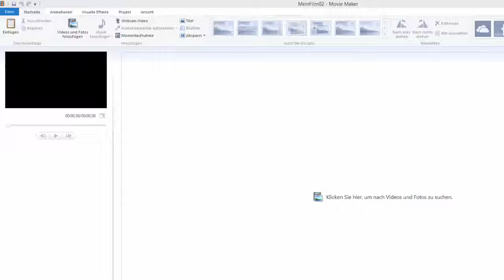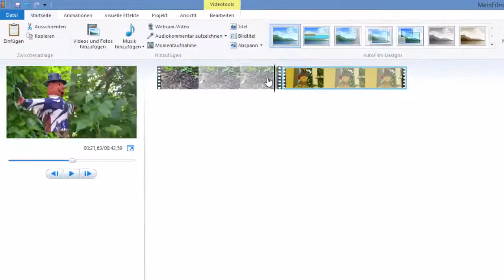4. Video einfügen - Windows Movie Maker 16.4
Ich erkläre in diesem Video wie man beim Movie Maker 16.14 Videos einfügen kann.